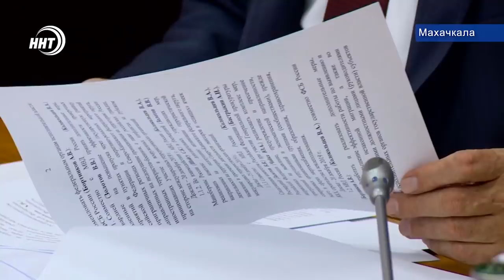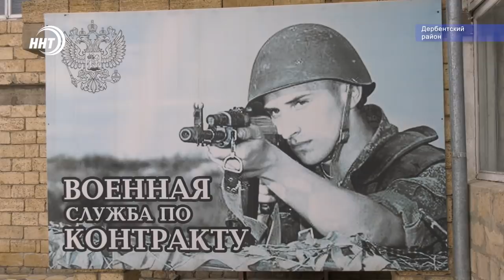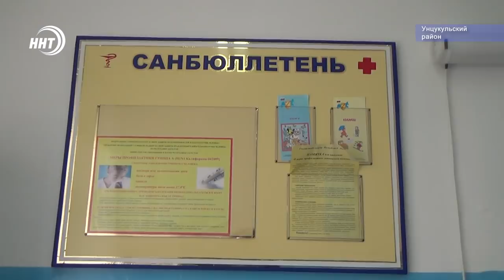Новости Дагестан 19.4.19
Николай Патрушев в Махачкале. О чём говорили на выездном совещании совета безопасности сегодня в выпуске.

Теперь получить права любителям станет легче, нежели профессионалу. Что ещё придумал Минтранс чтобы облегчить жизнь водителям расскажем далее.

Звёзды кикбоксинга в Унцукульском районе. О том кто провёл мастер класс в селе Ирганай расскажут наши спортивные корреспонденты.